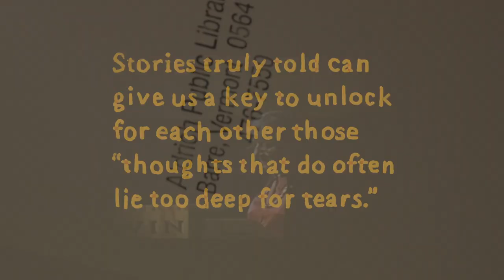Katherine Paterson: Written Together - FILM TRAILER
Katherine Paterson is one of the patron saints of the CCFW because she’s someone who has artfully cultivated a rich conversation between faith and literature her whole life. Her books probe the deep questions that plague us all. This short film shows you why we love Katherine and her questions—and introduces you to the ways that she’s asking those questions to a new generation of readers. Watch the film beginning April 17, 2020, at CCFW.calvin.edu